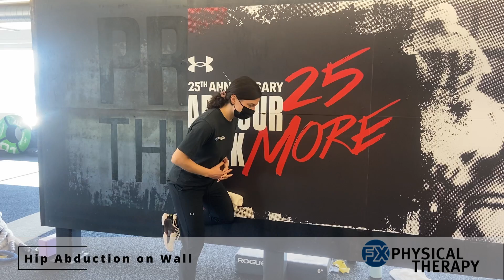Hip Abduction Isometric on Wall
Stand next to a wall, bend the knee closer to the wall and place the knee on the wall. May use one arm on the wall for balance, hip hinge slightly and press the knee into the wall. Make sure to keep your trunk centered between your legs (avoid leaning your trunk away from the wall). You should feel your standing leg glute working (outer hip). Hold and repeat as directed